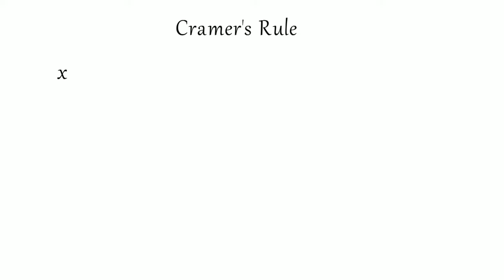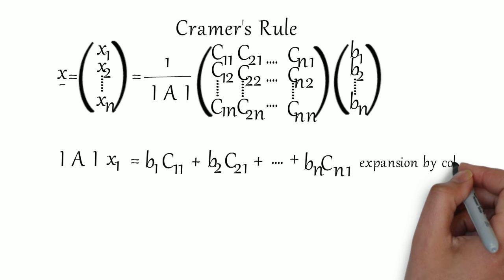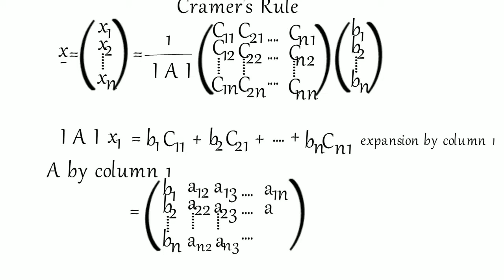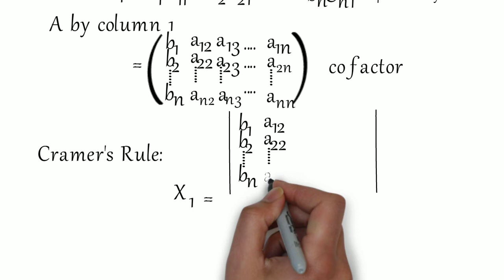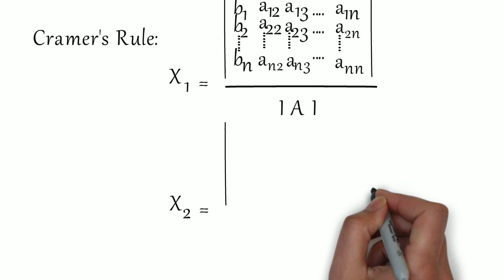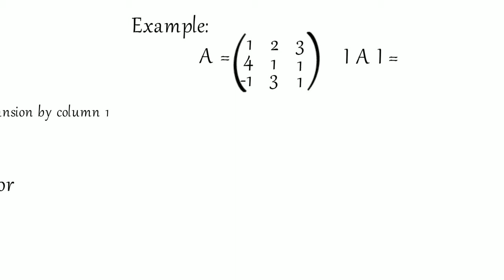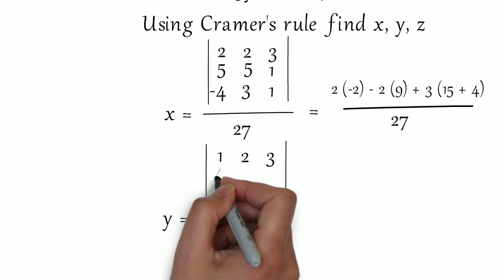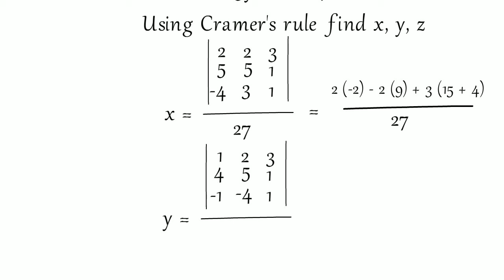Cramer's Rule (Linear Methods)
Cramer's Rule